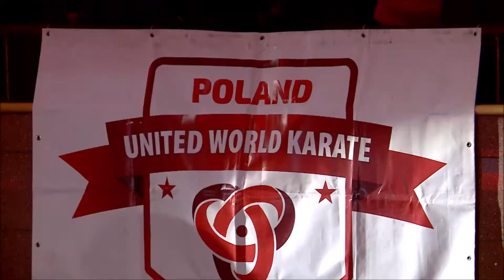UKF 4 Łukasz Wiśniewski vs Michel Almeida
UKF 4 kumite bout between Łukasz Wiśniewski (Poland) and Michel Almeida (Belgium), held on 13th of November 2021 in Szczecin, Poland.